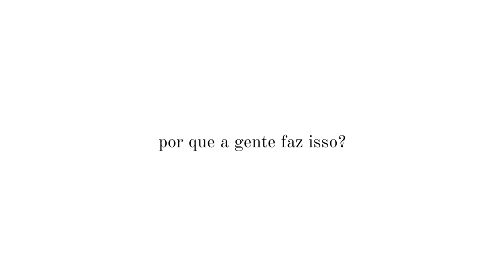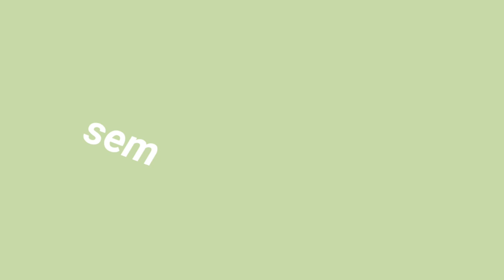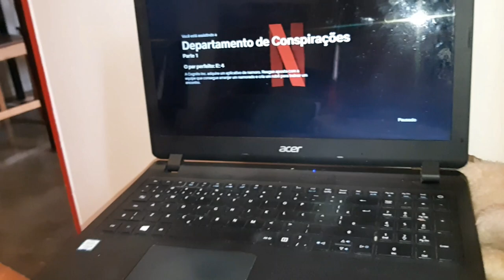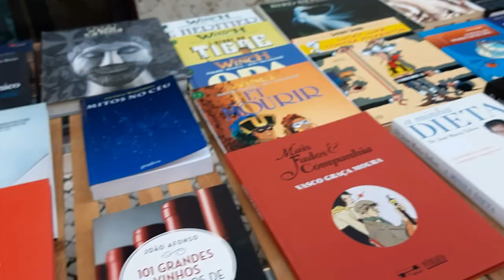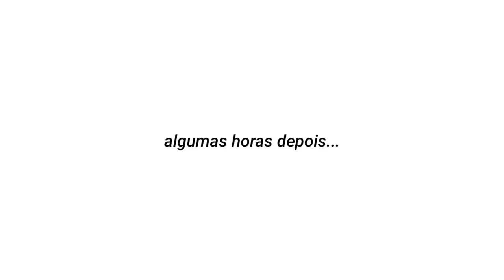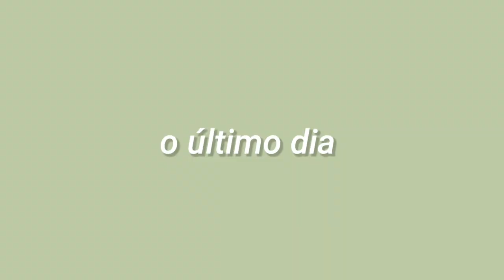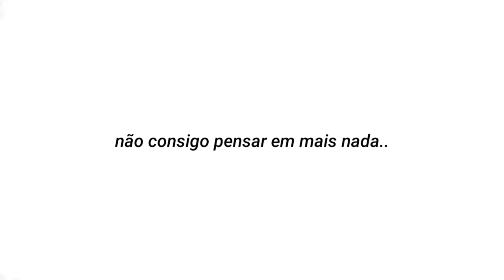1 SEMANA SEM REDES SOCIAIS - como alguém da geração z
passei uma semana sem celular e enlouqueci kkkkkkk fiz essa experiência para ver como reagiria e o resultado foi impressionante... espero que gostem 🖤